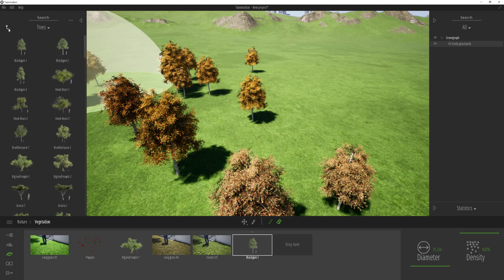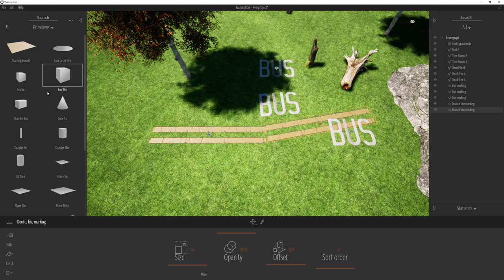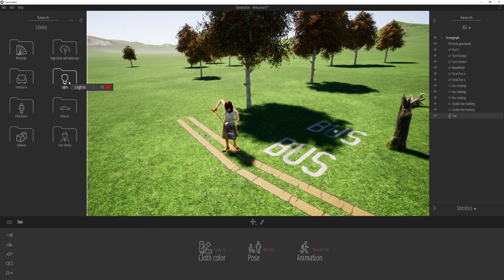UncleBucks ( 트윈모션1부 - 기초 - 사람, 불 등)